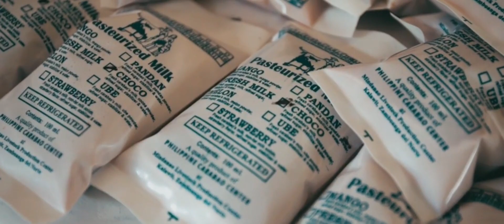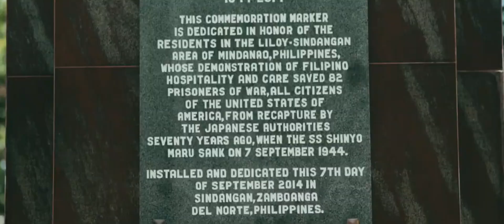ALL ABOUT ZAMBOANGA DEL NORTE